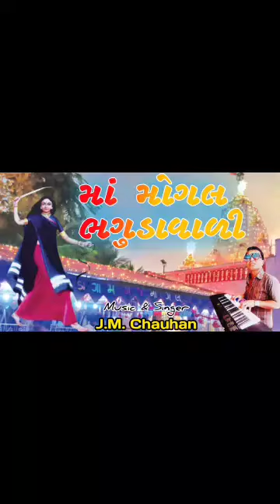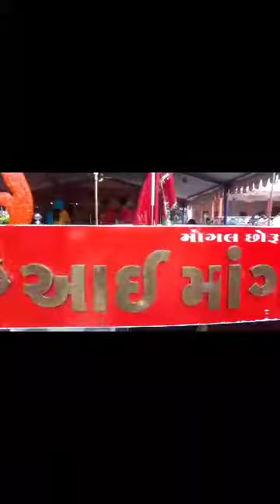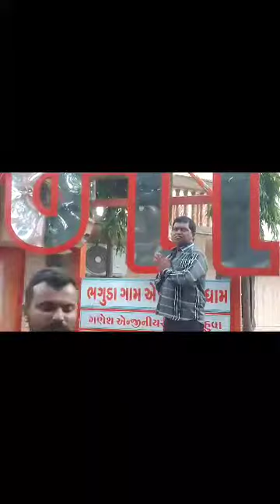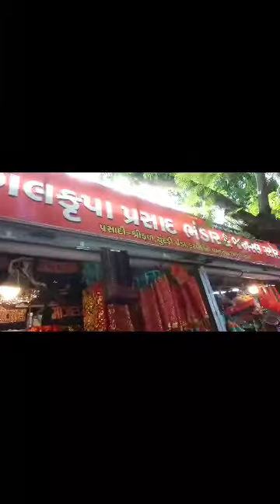j.m.c 🎵 8758589314 bhadi 📽️ filmi jay maa mogal maa darsan Bhaguda hit hd video songs j.m.c